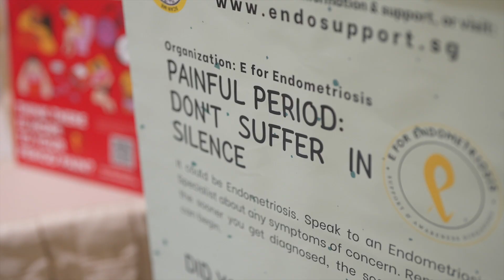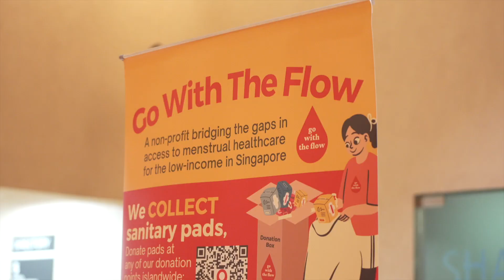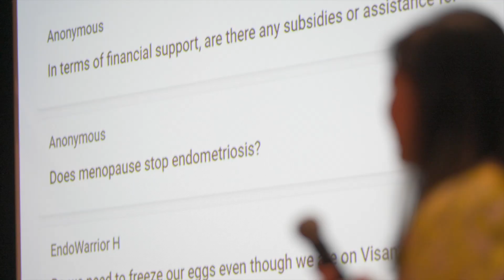Wear Yellow SG EndoMarch (Event Highlights): A Beacon of Hope and Unity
The Wear Yellow SG EndoMarch 2024, a monumental event that still resonates in our hearts, was not just about raising awareness. It was a day of forging deep connections and offering genuine support in our collective fight against endometriosis. This condition, a formidable foe, challenges individuals not just physically, but emotionally and financially. With each Wear Yellow event, we aim to alleviate some of these burdens by ensuring that essential resources are accessible to everyone who needs them.

The event—a cornerstone of our efforts at E for Endometriosis—was a powerful platform for patients, advocates, caregivers, and allies to raise their voices. It was a day filled with powerful speeches, an emotional documentary screening, and a heartfelt ceremony that honoured our dedicated volunteers. Together, we stood united in Singapore, shining a light on both the struggles and the triumphs in the battle against endometriosis. Through engaging talks and moving personal narratives, we celebrated our strength, resilience, and the indomitable spirit of community.

As E for Endometriosis steps onto the global stage as part of the Worldwide EndoMarch, we are reminded that our local efforts are part of a larger international movement. Let us continue to stand together, raise awareness, and foster hope, inspiring and uplifting one another at every step of our journey. Here's to the warriors, survivors, and allies—our collective voice grows stronger each day.

Watch ‘Voices of Endurance: Unveiling Endometriosis in Singapore’ and feel the strength of our community here:

A profound thanks to all the volunteers and allies and to @seven17films for their exceptional skill in capturing and editing this impactful video.

E for Endometriosis
Facebook Support Group: EndoSupportSG
Event Registration: E for Endometriosis (Eventbrite)